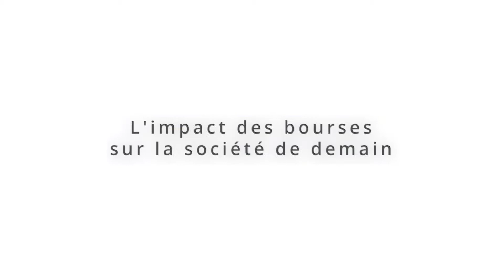L'impact des bourses pour la société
Étudiants et donateurs expliquent l'importance de la remise de bourses pour le futur de notre société.